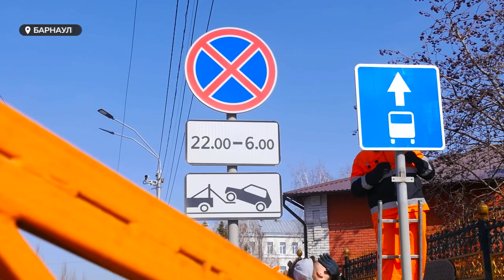Хаос и неразбериха сковали район Нового рынка из-за ремонта путепровода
Хаос и неразбериха. Именно так сегодня утром выглядел район Нового рынка. Накануне там начали строительство разворотного трамвайного кольца. Это один из этапов ремонта путепровода на Новом рынке. В связи с этим на проспекте Ленина пришлось перекрыть движение в сторону Космонавтов. Наша съёмочная группа сегодня побывала на месте и убедилась, что далеко не все жители города были готовы к изменениям. И ведь это только начало